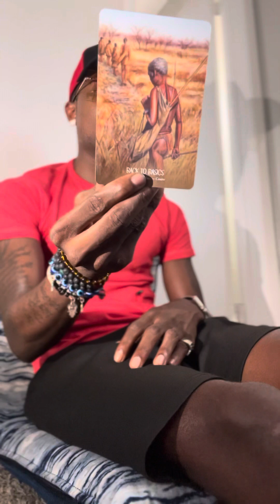GEMINI ♊️ YOU HAVE BEEN TOO NICE! ITS TIME TO TELL THEM HOW YOU FEEL‼️